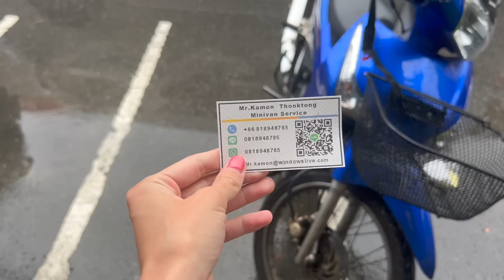Our PARENTS go to the Phi Phi Islands - Maya Bay on a rainy day, Koh Phi Phi, Thailand Travel Vlog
After we took our parents to Krabi, we wanted to head over to Koh Phi Phi. The Phi Phi Islands are one of the most gorgeous places we've been in Thailand so we really wanted our parents to see it too! Unfortunately the weather did not want to cooperate with us.
Our parents were really interested in all the fire shows on the beach and the Koh Phi Phi parties! Both nights we spent on Koh Phi Phi we made sure to go to the beach to watch some fire shows. Our parents loved them!!
The next day we went on a boat tour to Phi Phi Leh and Maya Bay! It was so rainy and wavy! My mom (and I) were terrified! lol! You can tell that Carles' parents are the ones who are good on boats! We managed to go to Maya Bay, the Pileh Lagoon, we SNORKELED WITH BLACKTIP REEF SHARKS, stopped by to see some monkeys, and returned to Koh Phi Phi!
Even with all the rain and the waves, it was a great day!

00:40 getting off the ferry from Railay Beach
01:01 our hotel on Koh Phi Phi
01:19 first time on Koh Phi Phi beach!
01:47 mom trying to speak Thai
02:22 Thai food for lunch
03:14 Atom Resto Phi Phi
03:44 Fire Shows on Phi Phi Island
04:23 CRAZY fire limbo!
05:07 Maya Bay Boat Tour Day
05:26 about to head to Maya Bay
05:46 when the weather got bad
06:56 arriving at Maya Bay
07:53 Maya Bay Beach
08:39 Crazy rain storm on Maya Bay
09:36 Hiding from the rain on Maya Bay
10:09 Pileh Bay Lagoon
11:08 snorkeling with Blacktip Reef Sharks
11:47 huge blue parrot fish
12:20 Viking Cave Phi Phi Leh
12:56 Monkey Beach Phi Phi Don
13:47 Rock Climbing Wild Monkeys
14:21 Back to Phi Phi Don
15:05 More Phi Phi beach Fire Shows
15:24 leaving Koh Phi Phi
16:02 little ferry from Koh Phi Phi to Krabi
16:17 best VIP van in Krabi!
17:13 flying back to Bangkok